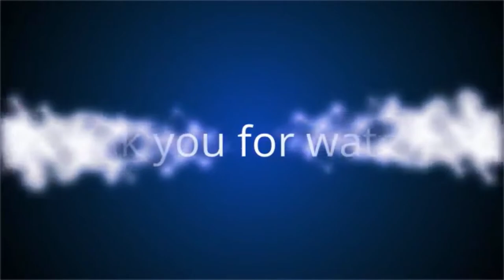Monkey & Crow Show | Testing a Computer Fan to a 12 Vault battery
SUPPORT ALSO @ClayCel Blog the Farmer family
you can watch this video in HD

you can follow us also in our